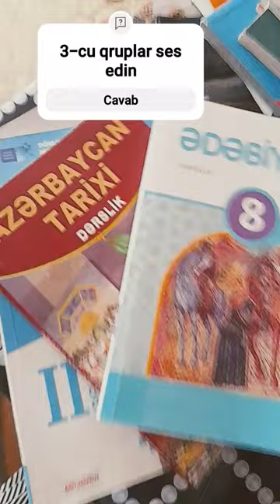music cover keşfet live